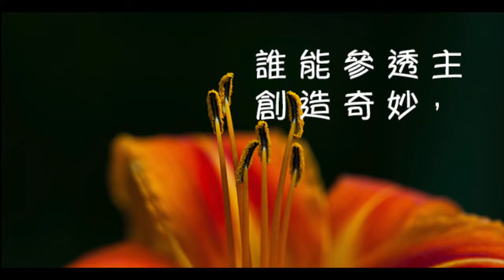智慧源頭_FB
A worship song by Stanlas Man, 智慧源頭_FB